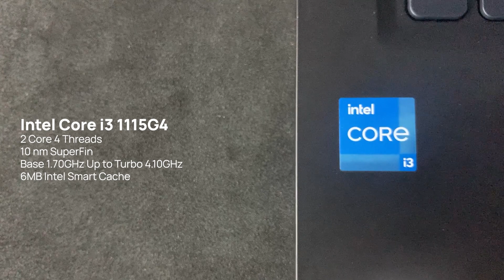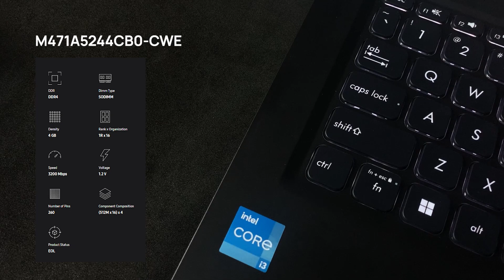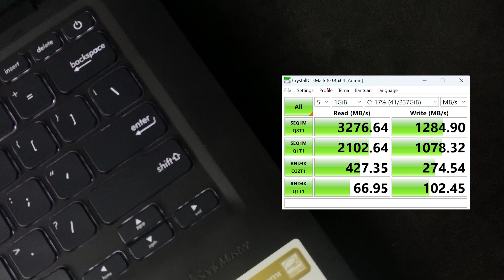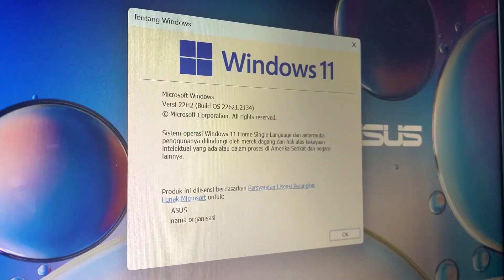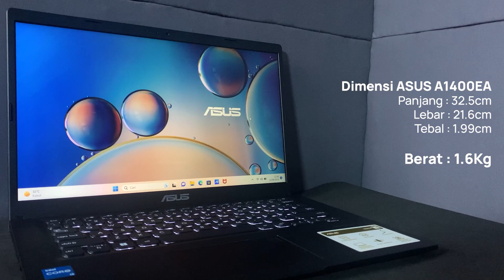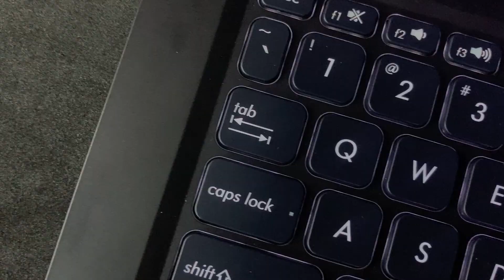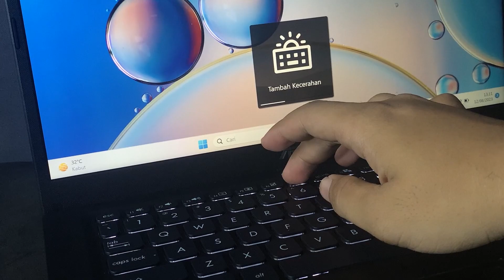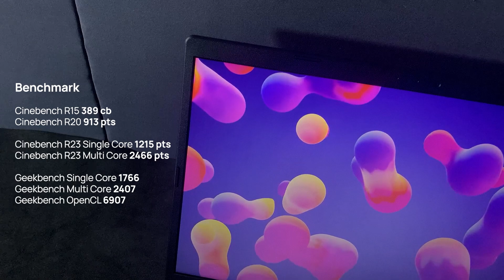LAPTOP CORE i3 TERMURAH 2023? 5 JUTA-AN PERFORMA TERBAIK - Review & Unboxing ASUS Vivobook A1400EA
Review dan Unboxing ASUS Vivobook 14 A1400EA

Laptop dengan processor intel core i3 termurah 2023. Harga cuma 5 jutaan tapi dapet semuanya!

ASUS Vivobook 14 A1400EA, Spesifikasi :

SPESIFIKASI :
- Intel® Core™ i3-1115G4
- Intel® UHD Graphics
- 14” FHD (1920 x 1080)
- 4 GB DDR4
- 256 GB NVMe SSD